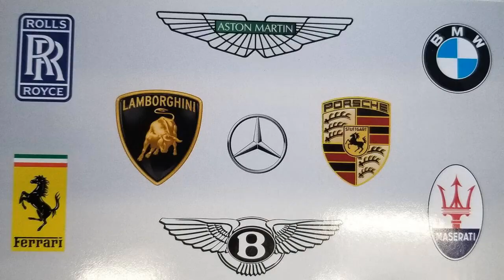SIMONSON FOREIGN CAR SERVICE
Does anyone know a good mechanic for servicing foreign cars in Hollywood, FL?

Hollywood Realtor Kate Smith presents: SIMONSON FOREIGN CAR SERVICE

SIMONSON FOREIGN CAR SERVICE is located at 720 S. DIXIE HWY.

My name is Kate Smith, with Kate Smith Group, Brosda and Bentley Realtors. Based in Hollywood FL, my team and I have been helping Buyers and Sellers, just like you, in the residential and commercial real estate fields. I sold SIMONSON FOREIGN CAR auto-repair shop last year to the new Owner Ronnen, who continues the tradition of excellence set by the previous Owner.
SIMONSON FOREIGN CAR SERVICE Hollywood is an outstanding facility, a full service foreign car auto-repair shop, specializing in higher end German vehicles as well as precious antiques. If you have one of these, this place is a must visit.
The new owner of Simonsons, Ronnen, continues to specialize primarily in German vehicles, Mercedes Benz, BMW, Porsche etc. as well as precious classics, offering a full service to his continually growing business, having retained the majority of the previous Owner’s clients dating back to 1980. In his words:
We offer complete service and repairs on all European vehicles: from Vintage, to Modern. Our goal at SIMONSON FOREIGN CAR SERVICE is to make your vehicle experience unique and pleasant throughout.  For us customer service was always paramount and we pride ourselves in delivering on this experience. Through strong local, national and international client referrals, we’ve worked hard to develop a reputation for honesty, integrity and a superior ability to diagnose, repair and restore all European cars makes and models.
OUR STAFF:  Our professionally trained technicians have excellent diagnostic skills.  Most have been a part of our team for many years. Their expertise is both an art and a science and we are fortunate to have such an elite team of experts.
If you live in Hollywood, you simply got to go and meet Ronnen. Once there, as he says, “you become a family”.
Coming soon: more videos highlighting local Hollywood FL businesses, delivered to you by local Hollywood Realtor Kate Smith, residential and commercial real estate.
Or, you may need some information on specific topics and real estate how to’s such as: Do you want your home in Hollywood FL sold? Do you have a home sitting on the market for a long period of time? Are you an absentee Owner? Want more information about selling homes? Visit: